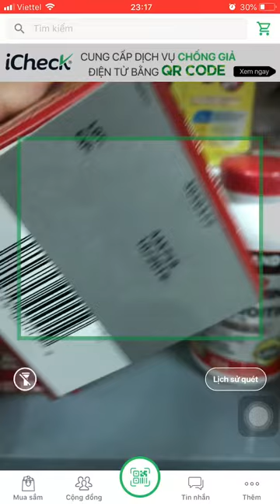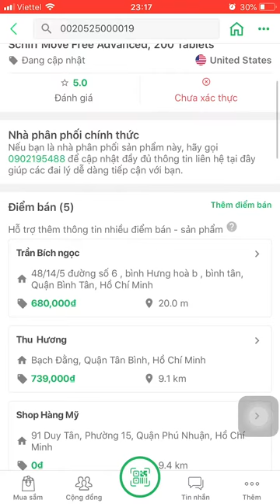[CHECK BARCODE] Bổ khớp Move Free Joint Health hộp 200 viên của Mỹ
Bổ khớp Move Free Joint Health hộp 200 viên của Mỹ